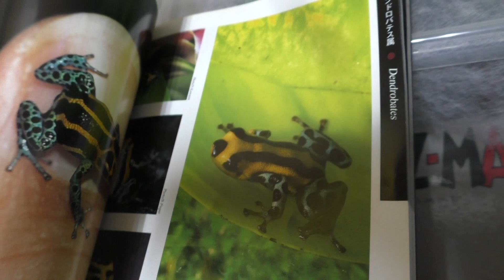みーやん、癒しを求めて 83（ヤドクガエル編）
またまた、お迎えです。ちょっと散財しすぎなのでは？っていう話です。